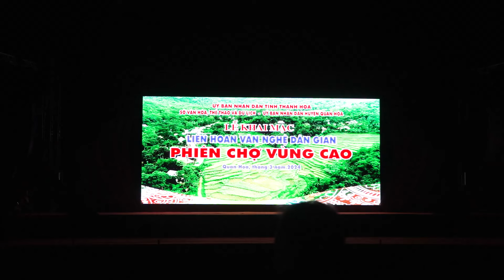Khai mạc liên hoan văn nghệ dân gian các dân tộc 11 huyện miền núi Thanh Hóa năm 2024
Màn khai mạc liên hoan văn nghệ dân gian các dân tộc 11 huyện miền núi Thanh Hóa năm 2024 hấp dẫn và đầy ấn tượng. Cảm ơn các bạn đã theo dõi video!